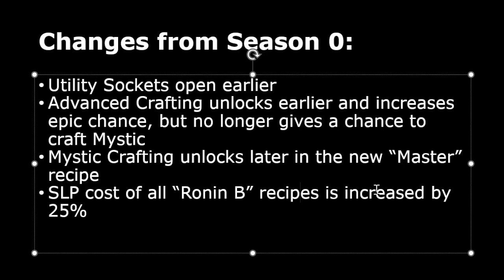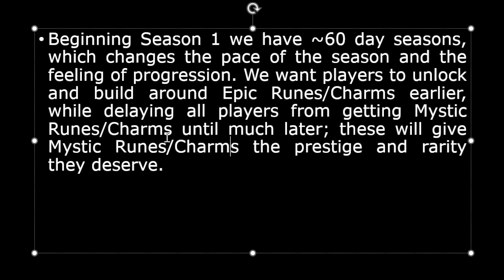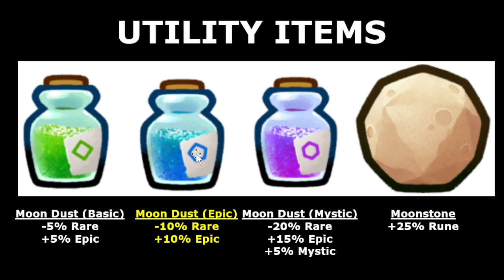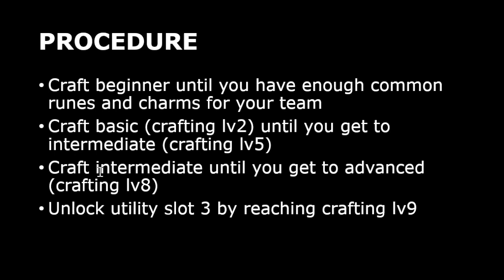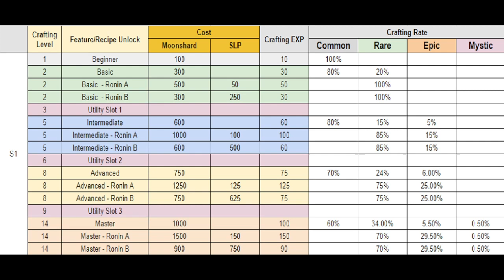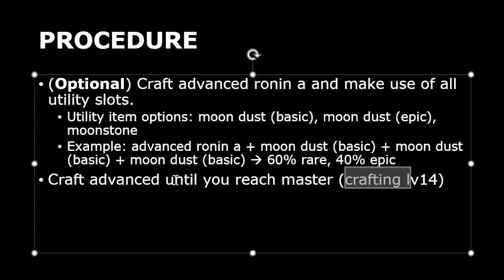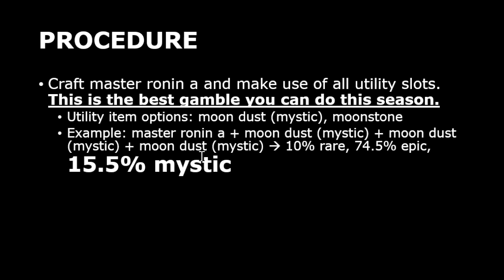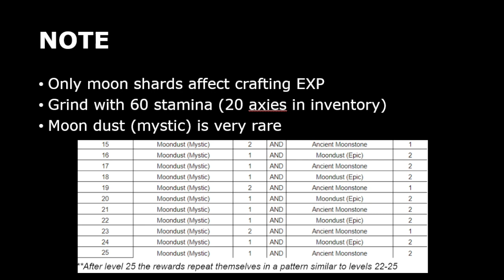Season 1 Crafting Changes | Budget-Friendly Crafting Strategy?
Lunacian Code: GHASEYO